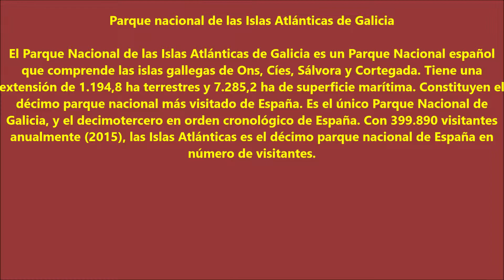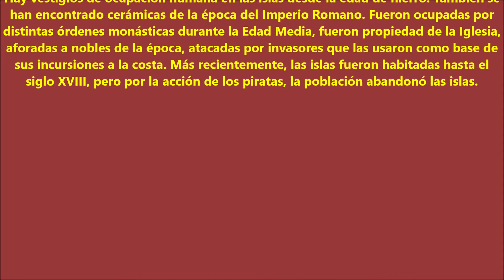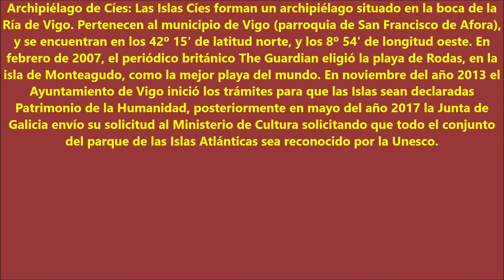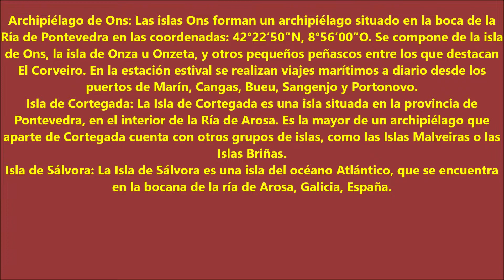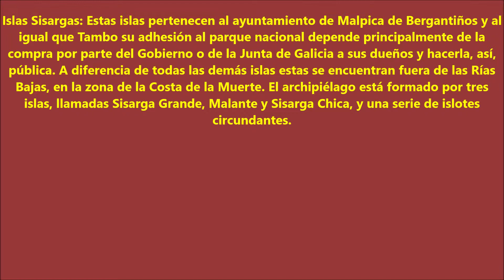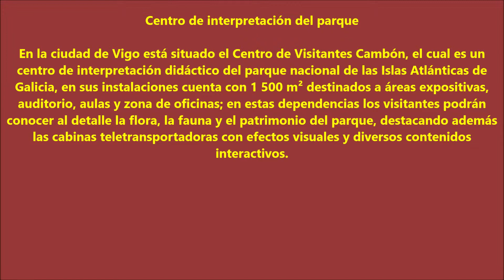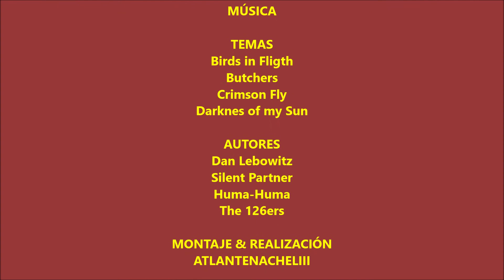ISLAS ATLANTICAS - PARQUES NACIONALES II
ATLANTENACHELIII

OFRECIÓ

IMÁGENES
Google

TEXTO
WIKIPEDIA ORG PARQUE NACIONAL DE LAS ISLAS ATLANTICAS DE GALICIA

MÚSICA

TEMAS
Birds in Fligth
Butchers
Crimson Fly
Darknes of my Sun

AUTORES
Dan Lebowitz
Silent Partner
Huma-Huma
The 126ers

MONTAJE & REALIZACIÓN
ATLANTENACHELIII

CREACIÓN
ATLANTENACHELIII